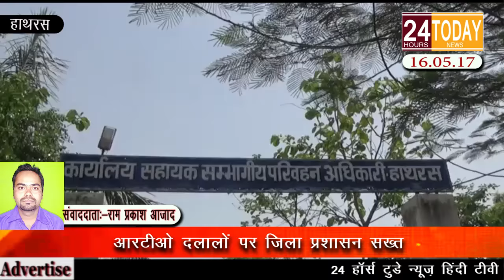24hrtoday Breaking News:-आरटीओ दलालों पर पुलिस प्रशासन सख्त Report By RamPrakash Azad